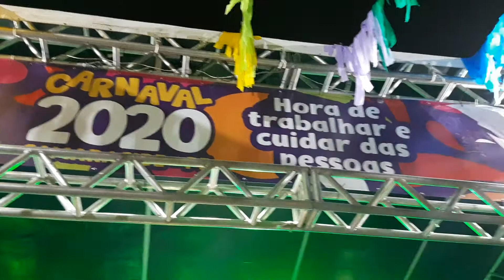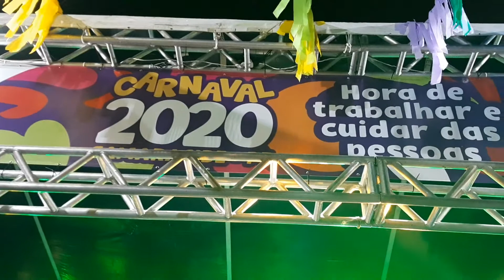Orquestra e Coral Evocações - Carnaval 2020 - Camaragibe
Orquestra e Coral Evocações pela 1a vez na programação oficial do carnaval da cidade de Camaragibe.
Gratidão a Prefeitura e a prefeita Nadegi Queiroz.

Músicas:
- Evocação N° 1 - Nelson Ferreira
- Sabe Lá o que é isso - João Santiago
- Madeira que Cupim não Rói - Capiba
- Frevo N° 1 do Recife - Antônio Maria
- Aquela Rosa - Carlos Fernando/Geraldo Azevedo